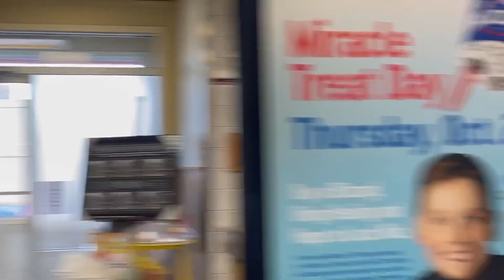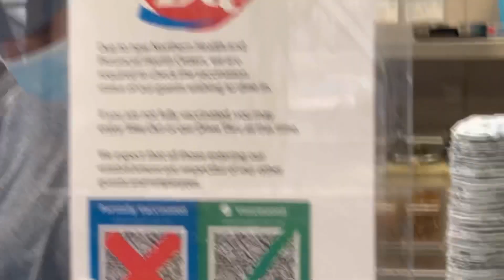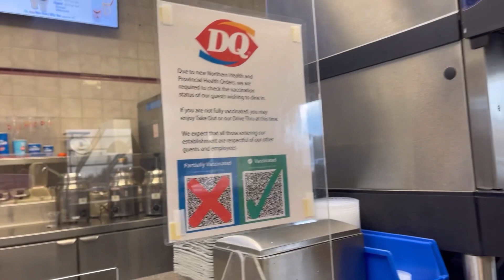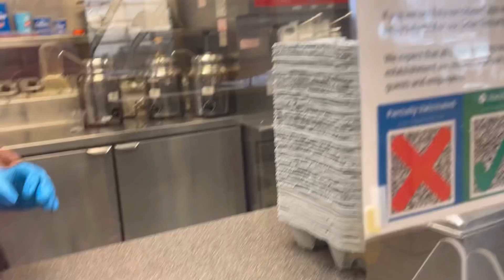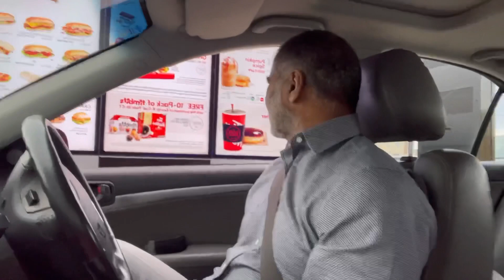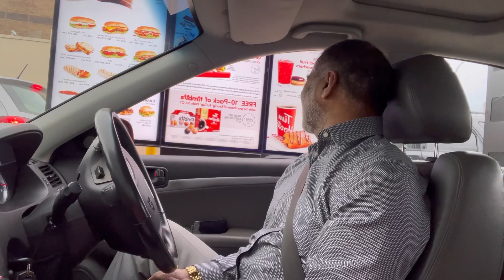We go to the Dairy Queen in the prince gorge I love soft ice cream